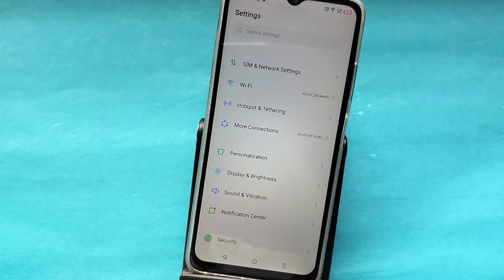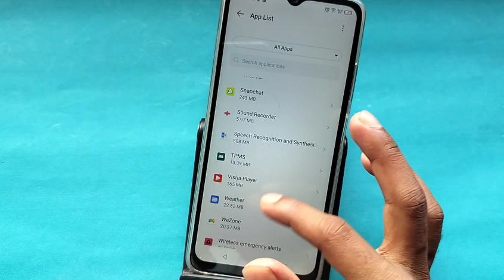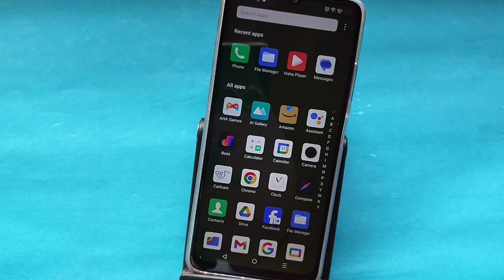Itel p55 YouTube Nehi chal raha he, how to solve YouTube not working problem in itel p55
Best powerful CPU under 10k

60-Inch Tripod with Bag

7 Socket 6A Extension Board

multiplug Extension